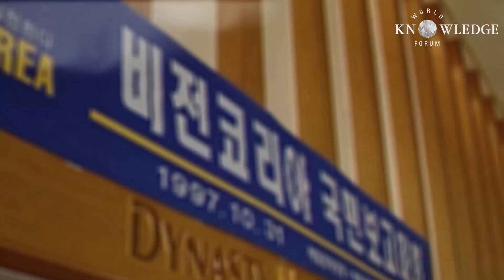날리지스트림 스페이스 시리즈│달은 21세기 신대륙!! 지구에 경제 붐 일으킬 것│헨크 로저스 인터내셔널 문베이스 얼라이언스 대표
[EVENT] 날리지스트림 영상 Q&A 퀴즈 이벤트

“Beyond Gravity – 항공우주 강국을 향한 비상(飛上)”
코앞으로 다가온 본격적인 항공 우주 시대!

📌참여방법
① 세계지식포럼 공식 유튜브 채널과 인스타 구독 및 팔로우는 기본
② 세지포 유튜브 날리지스트림 스페이스시리즈 영상 2개 감상하고 안에 퀴즈 확인
③ 유튜브 해당 영상과 인스타그램 이벤트 게시물에 정답 댓글 작성!

✔ 해당 영상에 꼭 정답 댓글을 남겨주세요!
✔ 세지포를 아직 모르는 @친구소환을 많이 할수록 당첨확률 UP! (인스타만!)

📌QUIZ.: 헨크 로저스 대표가 말하는 생명 백업을 위한 첫 과정은?

📌이벤트 기간: 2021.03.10.(수)~3.16.(화)
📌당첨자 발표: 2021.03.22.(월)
📌경품
- 1등 상품 : 갤럭시 워치3 (1명)
- 2등 상품 : 신라호텔 숙박권 (1명)
- 3등 상품 : 스타벅스 아이스 아메리카노 (3명)

* 달은 21세기 신대륙!! 지구에 경제 붐 일으킬 것│헨크 로저스 인터내셔널 문베이스 얼라이언스 대표: 일론 머스크, 제프 베이죠스. 우주로 사업영역을 넓히고 있는 대표적인 기업가들입니다. 이들은 우주의 잠재적 시장가치와 경제성에 방점을 두고 우주개발에 뛰어들었는데요. 여기 좀 더 숭고한 비전을 가지고 우주개발에 뛰어든 한 남자가 있습니다. 바로 게임회사 테트리스의 설립자이자 블루플래닛 파운데이션, 블루플래닛 얼라이언스의 회장인 헨크 로저스입니다. 그가 하와이에 달•화성 기지를 설립한지 8년이 지났습니다. 그동안 어떤 기술적 성과가 있었는지 직접 그를 만나 들어보시죠.

00:00 시작
00:56 도입부
01:34 왜 우주기지 설립에 뛰어들었나?
03:06 달 화성기지 설립에 시간이 얼마나 걸릴까?
03:20 모의실험 8년의 기술적 성과는?
07:09 달 화성기지 건설을 위해 확보해야 하는 핵심기술은?
09:20 물 식량의 자급자족 문제를 해결할 방법이 있나?
11:49 인간의 우주진입이 갖는 경제적 파급력은 무엇인가?
13:29 우주개발과 관련해 한국의 기술수준과 개선할 부분은?